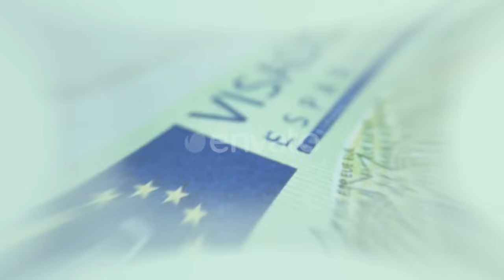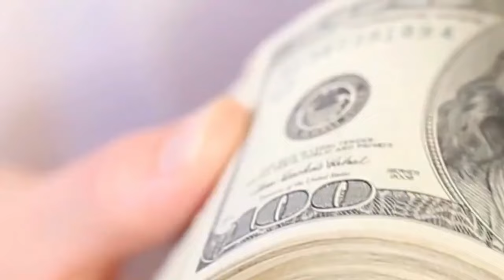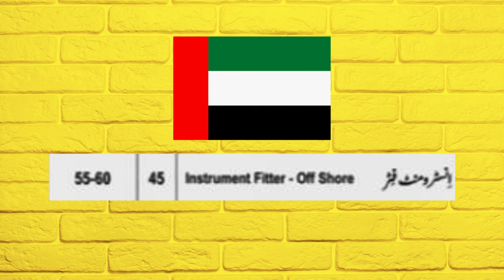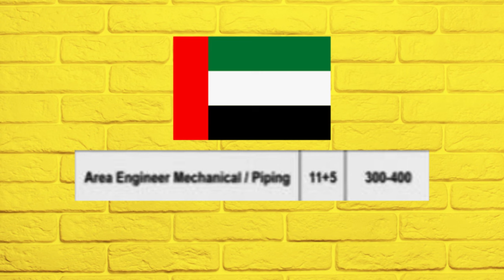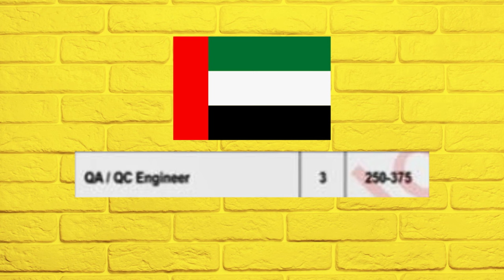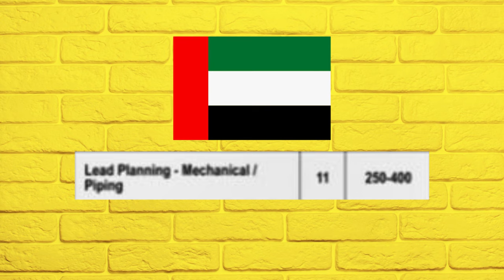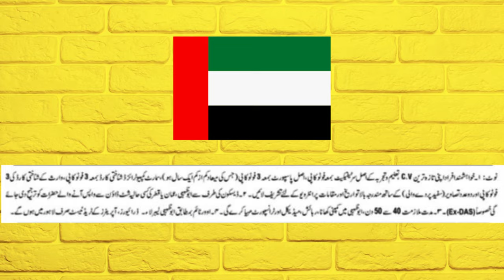Descon Engineering Company Jobs 2023 | Dubai Jobs | Dubai Free Work Visa | Easy Job Tv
qatar jobs salary
qatar jobs today
qatar work visa for pakistani
qatar jobs for pakistani
qatar jobs for pakistani 2023
qatar online work visa apply
qatar jobs 2023
qatar job visa for pakistani
qatar work visa online apply
qatar visa
qatar visa information
qatar jobs 2023 apply online
qatar oil and gas jobs
qatar work permit visa 2023
qatar work permit visa
qatar work permit visa for pakistani